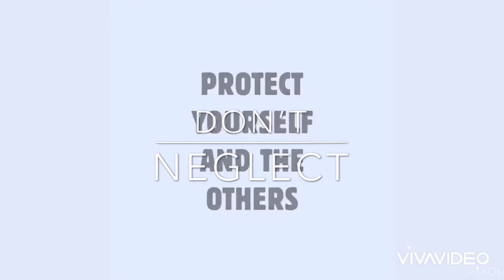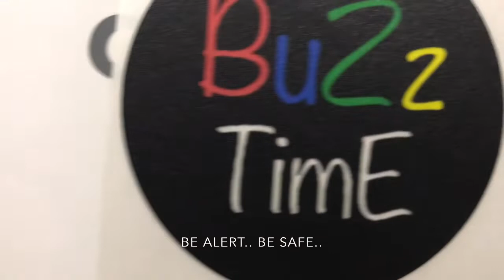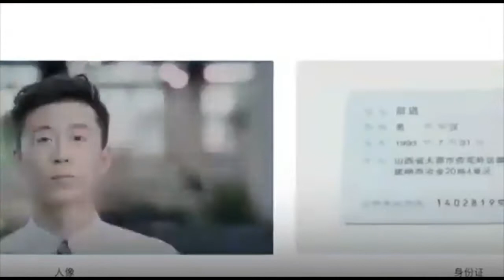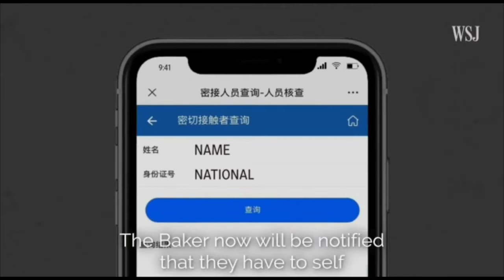Corona.. Don’t Neglect || Ask - What Would We Do? || Sudhakar Rao Vemulapalli